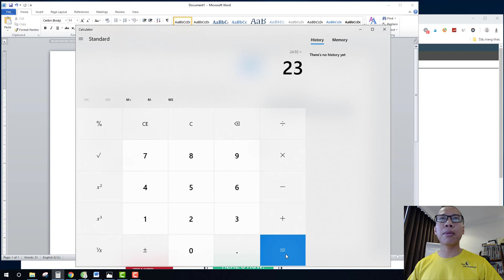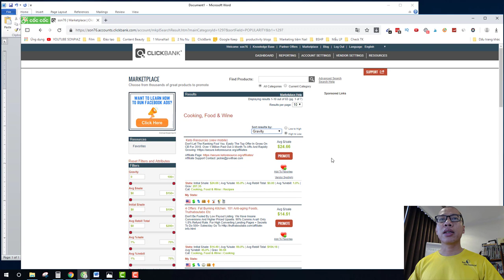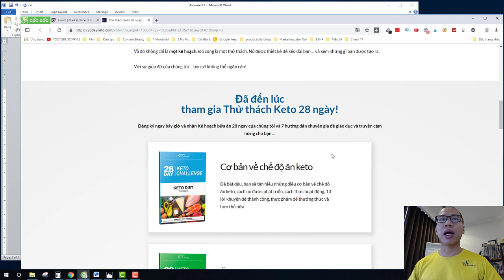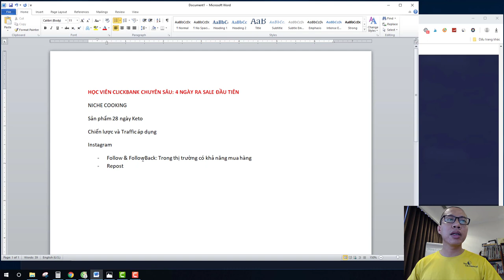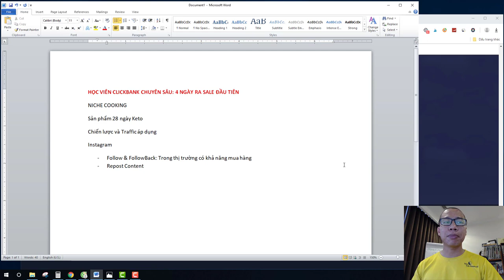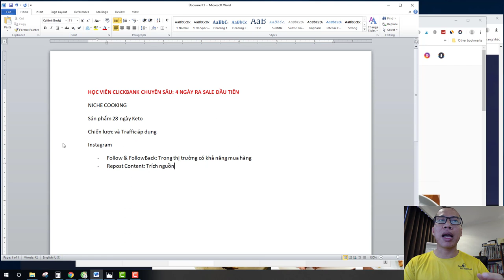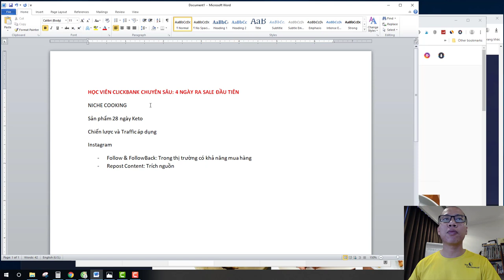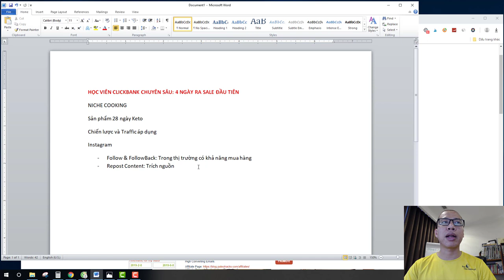KIẾM 573K SAU 4 NGÀY HỌC CLICKBANK - KẾT QUẢ HỌC VIÊN CLICKBANK CHUYÊN SÂU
Học Kiếm tiền Online Chill Phết - 4 ngày học ClickBank ra Sale đầu tiên, kiếm 24.92$ bằng Free Traffic từ Instagram - Chiến lược Clickbank Free traffic